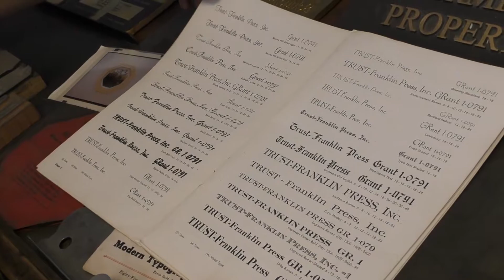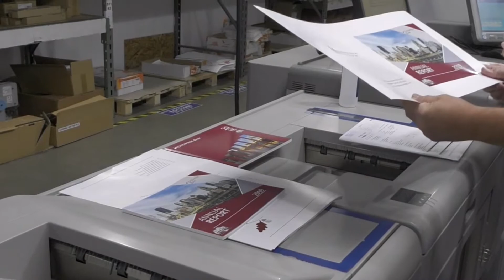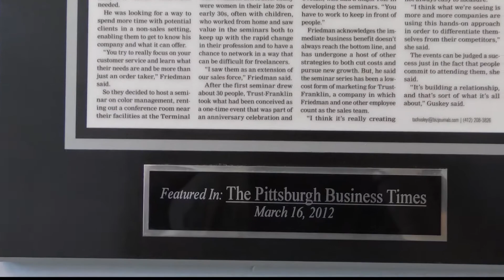What Makes Trust Franklin Unique?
What is it about Trust Franklin that makes them Enterprise Bank's go to printing company? Watch to find out!